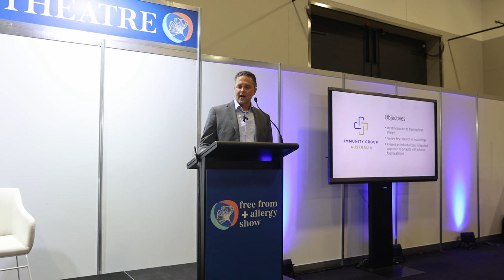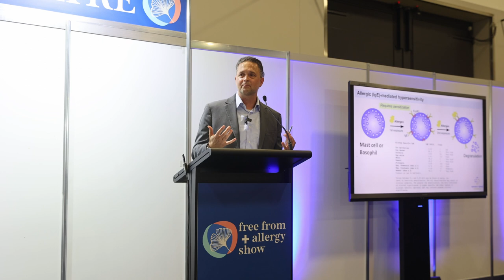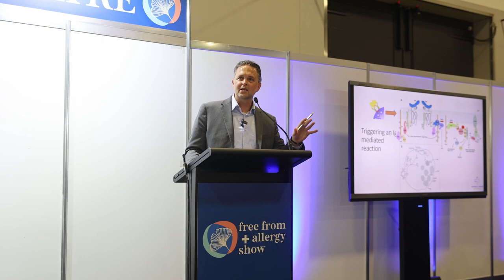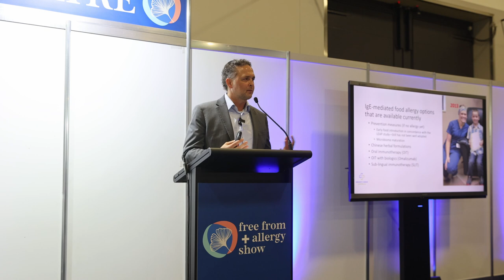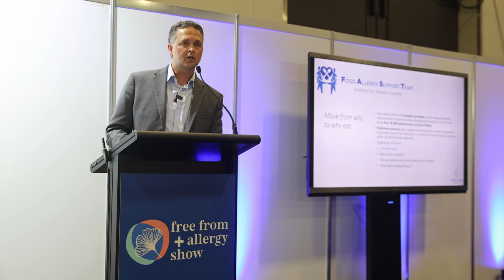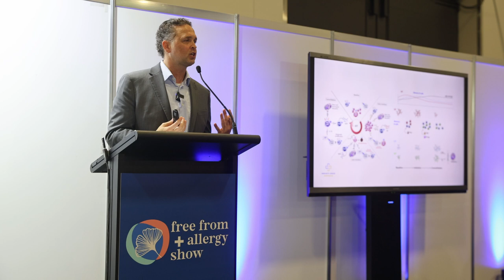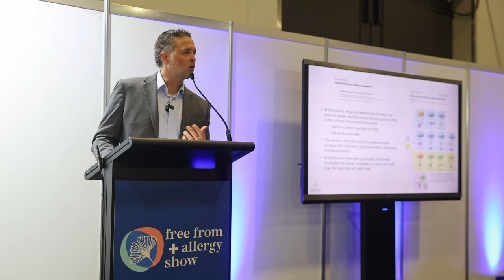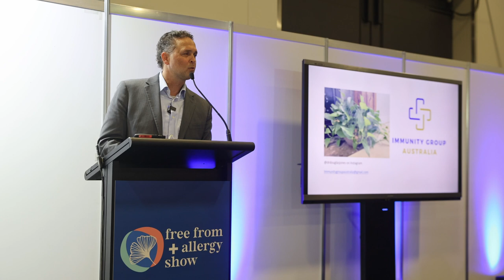Live Your Best Life Now - Dr Douglas Jones MD talks about food allergy life - Immunity Group